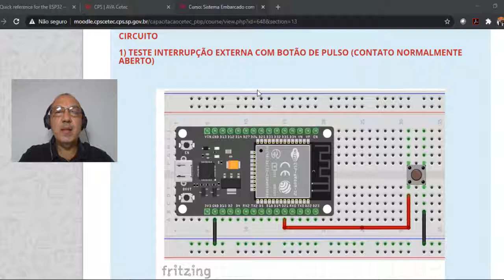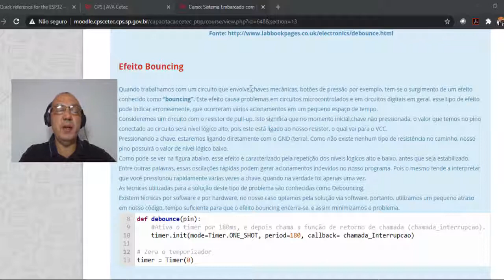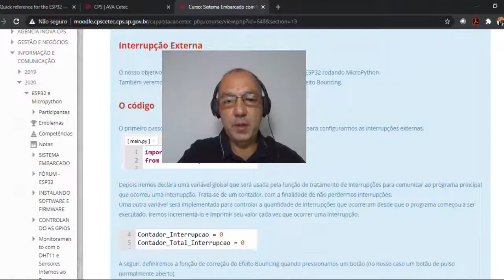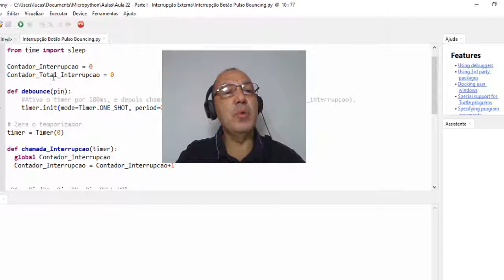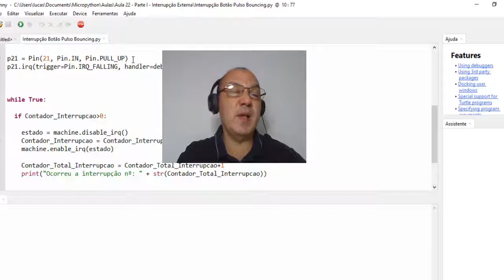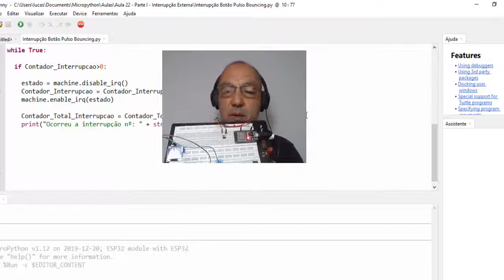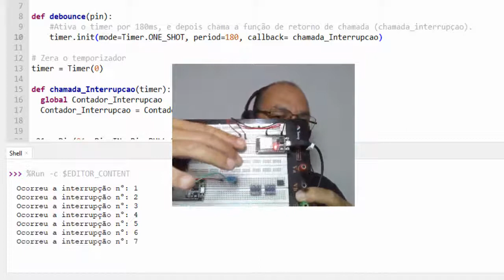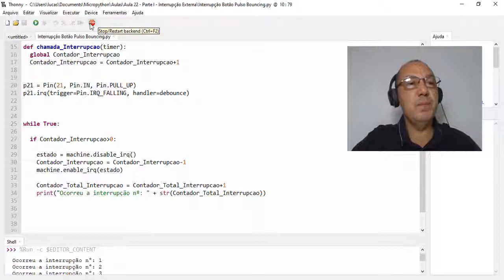Sistema Embarcado com ESP32 e Micropython - Aula 22: Interrupção Externa - Parte I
Aula 22:  Interrupção Externa - Parte I utilizando um botão de pulso normalmente aberto.